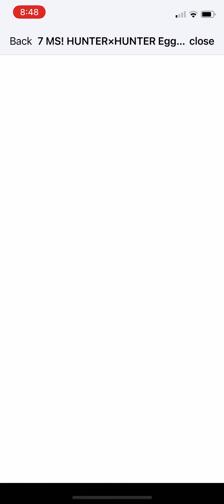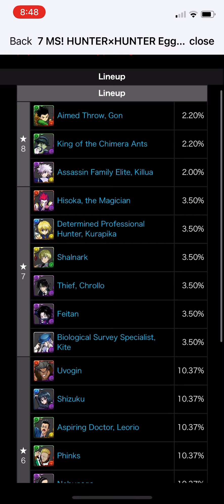HUNTER X HUNTER Collab Arrives to Puzzle and Dragons!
The HUNTER X HUNTER Collab is here, though a little late to record this. For both dungeons, I will be using my Collab team based on this event.

If you like Hunter X Hunter, then go watch it!